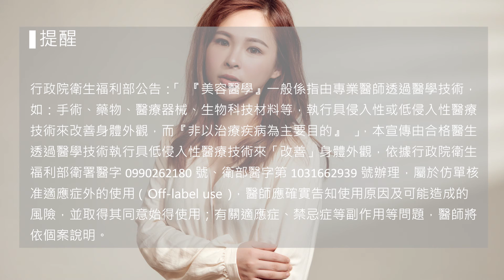隆鼻手術 | 隆鼻整形手術之二次隆鼻鼻頭塑型重建 | Dora二次隆鼻搶救越來越朝天快穿出的鼻子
曾經做過一次隆鼻手術，當初沒有仔細選擇好材質和手術方式，隨著時間越久，鼻子變得越來越朝天，鼻孔外露，這困擾讓Dora想透過二次隆鼻重建手術來重做改善，本身從事護理工作的她，現在對隆鼻手術有相當的了解，這次找了專職做隆鼻手術的鼻整形醫師朱立箴，朱醫師仔細的幫Dora規劃設計新的鼻型…

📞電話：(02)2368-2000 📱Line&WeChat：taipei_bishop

💌線上諮詢：
【台北教主 】
📱Line&wechat ID：taipei_bishop